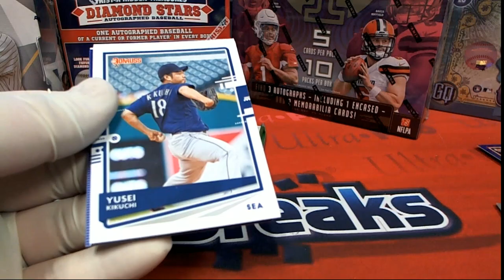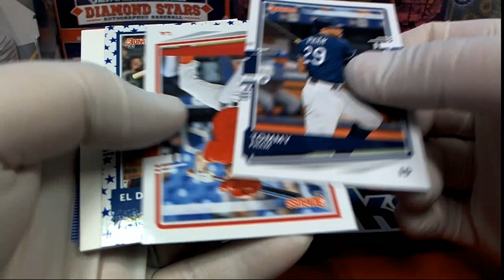2020 PANINI DONRUSS BASEBALL 3 PACK RIPS FOR MICHAEL E